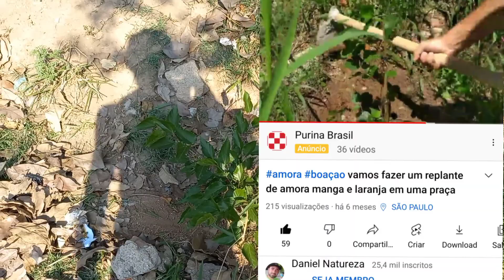vamos fazer uma boa ação! planta um pé de araça e adulbar o pé de amora vamos lá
Olá meu amigos seja bem vindo a Mas um vídeo